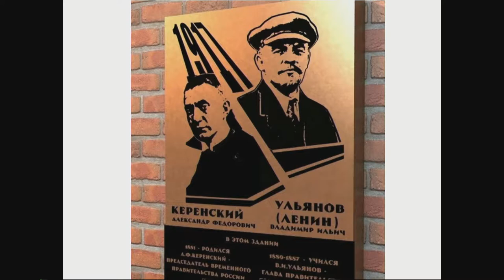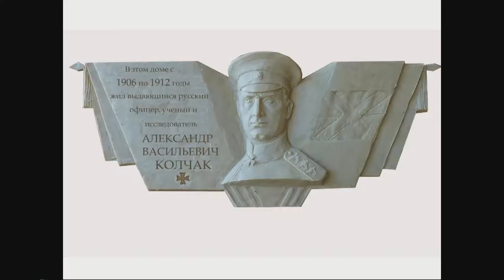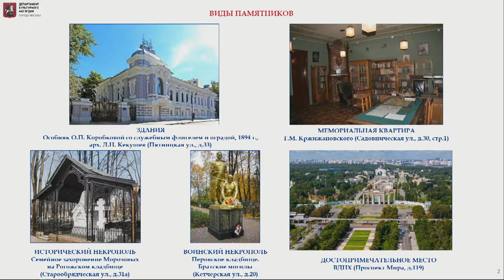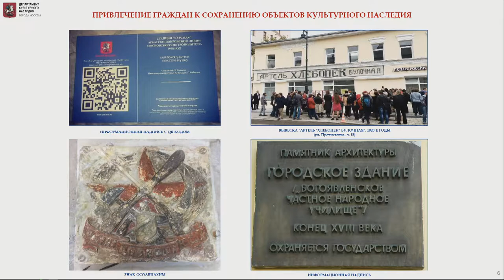MUF2018/ Memory Space. Who and What Should the City Remember?/ 18.07.18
A city is shaped by its history, both in its days of glory and hardships. There are many urban memory practices that keep the memories of people and events alive: from traditional monuments and plaques to museums. Besides official monuments, many cities have spontaneous memorials initiated by citizens, like the Wall of Tsoy in Moscow.

What should the city remember?
Who and in what way should create regulations for memory preservation?
How are the grassroots initiatives formed?
In what ways should the city help its citizens remember?
What could be the formats of the public memory in the future?

MODERATOR:
Sergei Medvedev
Professor, Faculty of Social Sciences, HSE

SPEAKERS:
Sergei Mirzoyan
First Deputy Head, Department of Cultural Heritage of Moscow

Pavel Gnilorybov
Employee, Museum of Moscow

Anatoly Golubovsky
Sociologist

Stuart Fowkes
Founder, Cities and Memory